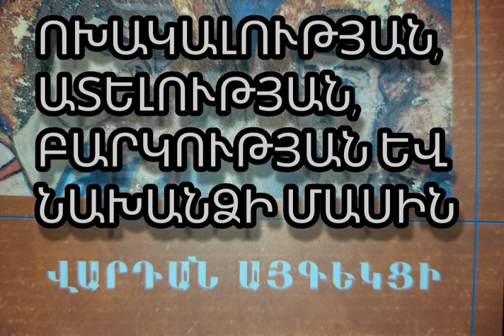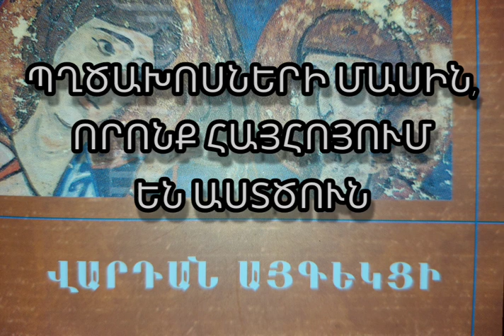Բարկություն, նախանձ, ոխի, ատելության, նաև պղծախոսների մասին որ հայհոյում են Աստծուն։ Վարդան Այգեկցի։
Գրաբարից փոխադրեց` Տեր Շահե քահանա Հայրապետյանը։
Երաժշտությունը` Կամերային երգչախումբ, Կոմիտաս` Սուրբ Պատարագ։
Կարդաց` Արման Ժորայի Բալյանը։

Նախանձը համարվում է յոթ մահացու մեղքերից մեկը, խանդը` ոչ: Ո՞րն է մեղքի մահացու և ոչ մահացու լինելու սահմանումը:
Եկեղեցական հեղինակների ուսուցմամբ կան յոթ մահացու մեղքեր, որոնք են` հպարտություն, նախանձ, բարկություն, ծուլություն, ագահություն, որկրամոլություն, բղջախոհություն: Այս մեղքերը կոչվում են մահացու, որովհետև կարող են ուրիշների, մինչև իսկ սեփական մահվան պատճառ դառնալ: Մահացու մեղքը հաճախ առնչվում է ոչ միայն ֆիզիկական մահվանը, այլև հոգևոր մահվանը, որովհետև այդ մեղքերի մեջ հարատևողը կարող է հոգևոր մահ ունենալ: Հոգևոր մահ է կոչվում չար ընթացքներով Աստծուց հեռանալը, Տիրոջից հեռու գտնվելը: Նախանձը նաև մեծ ատելություն է բերում, որը կարող է պատճառ դառնալ նույնիսկ մարդասպանության: Սուրբ Գիրքն ասում է. «Ամեն ոք, ով ատում է եղբորը, մարդասպան է» (Ա Հովհ. 3.15): Այսպես էր, որ Կայենը, իր եղբորը նախանձելով, սպանեց նրան (Ծննդ. 4.5-8):
Նախանձից Հովսեփին չարություն արած եղբայրներն ի՞նչ վնաս բերեցին Հովսեփին, ում ցանկացան կործանել (Ծննդ. 37.3-4, 18-36): Չէ՞ որ նա Եգիպտոսի տիրակալ դարձավ, իսկ եղբայրները երկար ժամանակ սովի մեջ էին: Աստված ամեն ինչ տեսնում է և անպատիժ չի թողնում չար գործերն ու զգացումները: Նախանձոտն ինքն է իրեն ներսից մաշում, ապա նաև իր նախանձի պատճառով դժբախտությունների մատնվում: Առակաց գիրքն ասում է. «Ընկերոջ համար հոր փորողն ինքն է ընկնելու նրա մեջ» (26.27): Նաև Դավիթ սաղմոսերգուն է ասում. «Նա ով փոս փորեց, խորացրեց, հենց ինքն էլ ընկավ այն փոսը, որ նա պատրաստեց» (Սաղմ. 7.16): Նախանձից եղբորը սպանած Կայենն Աստծո անեծքին արժանացավ (Ծննդ. 4.10-11) և ինքն էլ սպանվեց Ղամեքի կողմից (Ծննդ. 4.23): Նախանձից իրենց եղբայր Հովսեփին վնասածները սովի ու չարչարանքների մատնվեցին (Ծննդ. 42.1-3, 17, 22, 43.1-2, 44.12-14, 47.4): Նախանձից Մովսես մարգարեին բամբասած նրա քույր Մարիամը բորոտությամբ տառապեց (Թվ. 12.1-2, 9-10): Իր հայր Դավիթ թագավորից նախանձի պատճառով թագավորությունը խլելու համար պայքարած Աբիսողոմը սպանվեց պատերազմում (Բ Թագ. 18.9, 14-15): Քրիստոսին մահ պատճառած հրեաները 70 թ. Երուսաղեմի գրավման ժամանակ Վեսպասիանոս կայսեր որդի Տիտոսի միջոցով պատժվեցին, սպանվեցին, շուրջ հարյուր հազարը գերվեցին, շատերն իրենց երկրից տարաշխարհ ցրվեցին: Հրեա պատմիչ Հովսեփոս Փլավիոսը նույնիսկ հաղորդում է, որ Երուսաղեմի պաշարման ժամանակ հրեաների թշվառությունը, սովն այն աստիճանի էր, որ անգամ մայրերը, քաղցից մտագարված, մորթում և ուտում էին իրենց զավակներին, ինչից գարշեցին այդ ամենին ականատես հռոմեացիները:
 Ճի՞շտ է, որ նախանձը մարդու` սեփական անձի հանդեպ ունեցած թերարժեքության հետևանք է:
Նախանձը նախ և առաջ չարության և ոչ թե մարդու թերարժեքության զգացման հետևանք է: Թերարժեքությունը մի զգացում է, որով տառապում են բազմաթիվ մարդիկ: Թերարժեքության մտածումը մարդու ժամանակի և մտքերի մեծ մասն սպառում է ուրիշի ենթադրյալ կարծիքների մասին անընդհատ մտածելու, թերարժեքություն ունեցող մարդու կողմից շատ հաճախ առանց հիմքի ենթադրություններ անելու այլոց՝ արդեն եղած կամ ապագայում լինելիք կարծիքների մասին: Եվ դա հարկադրում է կյանքը կառուցել, գործերը, վարվեցողությունը, խոսքերն արտահայտել ոչ թե ըստ սեփական կամքի կամ Աստծո կամքի համաձայն, այլ հիմնականում` դիմացի մարդկանց ենթադրյալ կարծիքների նկատառումով: Այս դատարկ զբաղմունքը բերում է երկչոտություն, մարդկային հարաբերությունների մեջ սխալ դիրքորոշումներ: Պետք է անհապաղ դադարել մշտապես ուրիշի կարծիքների մասին ամբողջ օրը մտովի դատողություններ անելուց, և փոխարենը մտածել Աստծուն փառաբանության, սեփական գործերի ու ծրագրերի, սիրով ու արդարությամբ ըստ Աստծո կամքի ապրելու մասին: Ուրիշների կարծիքի մասին թերարժեքության բարդույթով տառապողների մտածումը դադարեցնելը մեծ թեթևություն և հանգստություն կբերի, մարդն ի վերջո կազատվի ինքն իրեն անհարկի մտքերով տառապանքներ պատճառելուց և խաղաղ հոգով ավելի արդյունավոր գործեր կկատարի: Ուրեմն, նախանձը թերարժեքության հետևանք չէ, որովհետև թերարժեքությունը ստիպում է մարդուն ոչ թե վշտանալ ուրիշների հաջողությունների համար, այլ միշտ սիրաշահել և հաճոյանալ ուրիշներին: Այսպիսով, նախանձը գալիս է չարի գայթակղությունից և մարդուն ևս մղում չար գործողությունների անգամ իրեն բարիք անողների հանդեպ: Այսպես Սավուղ թագավորը նախանձեց Դավթին, ով և՛ իրեն, և՛ ողջ ժողովրդին փրկեց պատերազմից ու կոտորածից` Գողիաթին հաղթելով: Սավուղը նախանձեց միայն այն պատճառով, որ ժողովուրդը Դավթին ավելի գովեց, քան իրեն (Ա Թագ. 18.7): Այսպես նաև հրեաները նախանձեցին Քրիստոսին և խաչեցին Նրան, ով իրենց մեջ հրաշքներ էր գործում, քաղցածներին կերակրում, դևերին քշում, մեռյալներին հարություն տալիս: Այսպես նաև մարդը նախանձում է մեկին, ով իրեն ոչ մի չարիք չի արել:
 Նախանձի մեջ նաև հպարտություն, գոռոզություն կա, և պատահական չէ, որ յոթ մահացու մեղքերի շարքում նախանձն անմիջապես հպարտությունից հետո է հիշվում: Հատկապես այս երկու մեղքերը սատանայի մեղքերն են` հպարտություն Աստծո դեմ և նախանձ մարդու հանդեպ: Պետք է հեռու մնալ մարդուն սատանային նմանեցնող և չարին գործակից դարձնող մեղքերից:
   Աղբյուր` surbzoravor.am